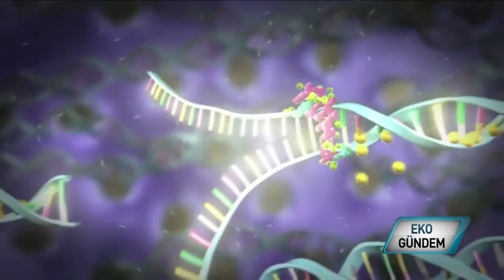Yaren Tuzlamba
Tuz yiyerek de tedavi olabilirsiniz. Yanlış duymadınız.. Uzmanlar, yanlış tuz yiyerek hasta, doğru tuz yiyerek tedavi olduğumuzu söylüyor... İçinde herhangi bir katkı maddesi bulunmayan kaya tuzu, şifa kaynağı oluyor.. Tuz, sadece soframıza değil odalarımıza da tuz lamba ile sağlık getiriyor.. Nasıl mı? Sorumuzun yanıtını Yaren Tuz Genel Müdürü Ali Karaca veriyor..